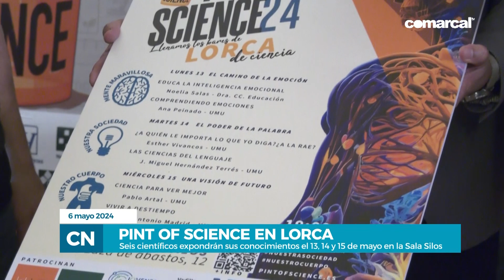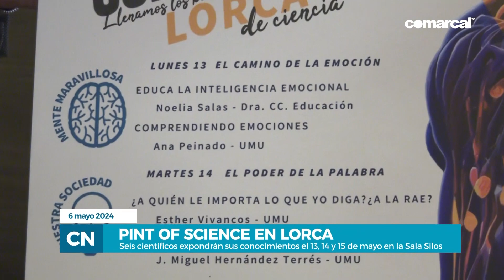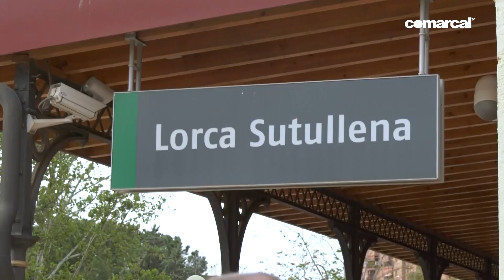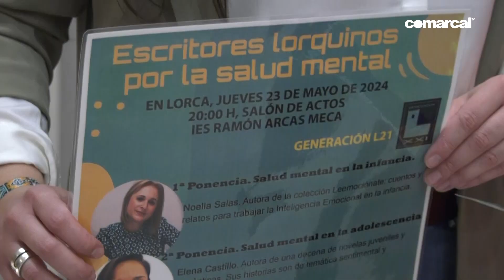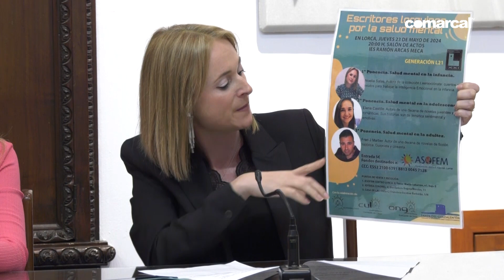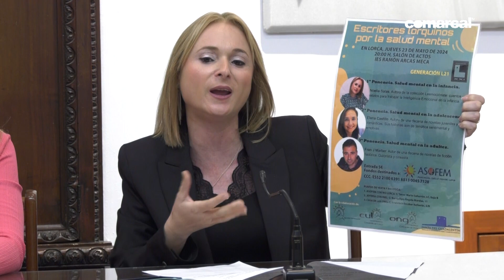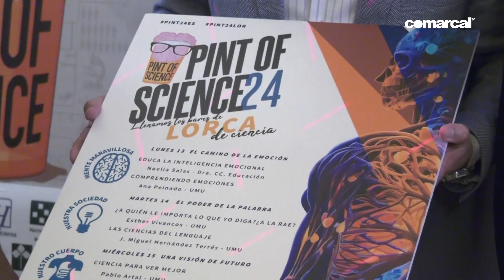COMARCAL NOTICIAS LUNES 06 MAYO 2024